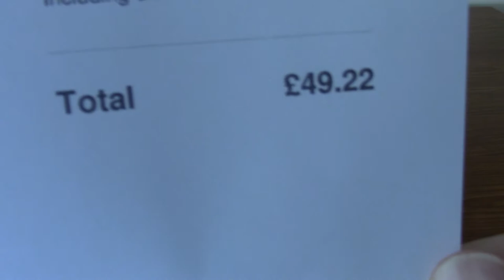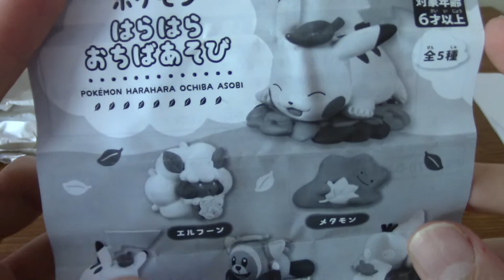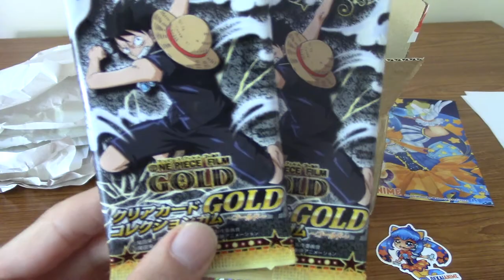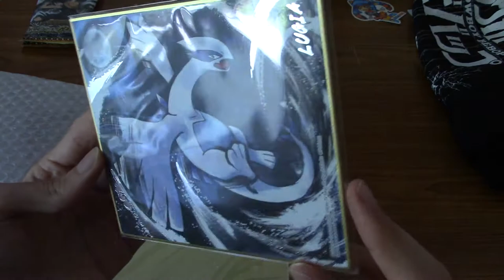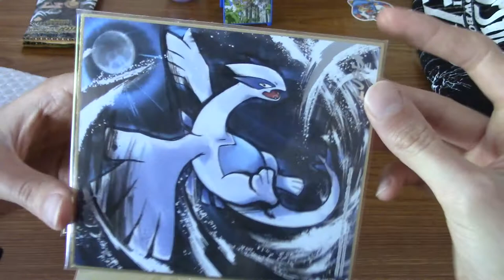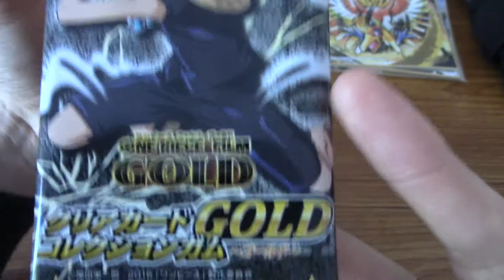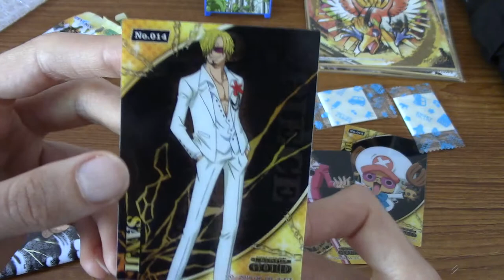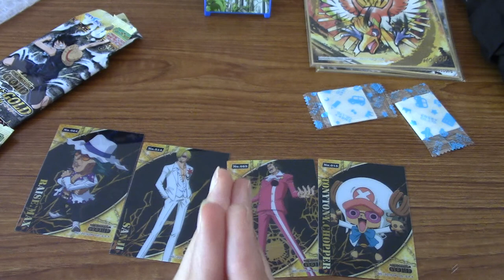What's In The Box From Japan? (Episode 5)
On the fifth episode in the ever popular series where I open up a box of anime merch I ordered from Japan*, I get some pieces of art, a t-shirt and more!

*Technically not straight from Japan, but it still counts.

Social Media